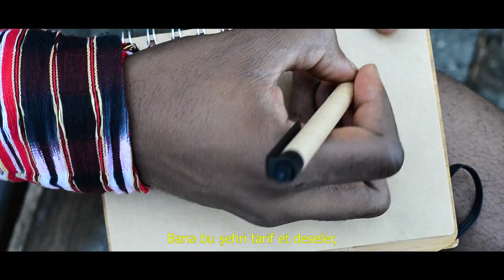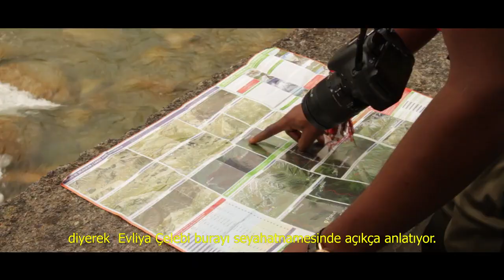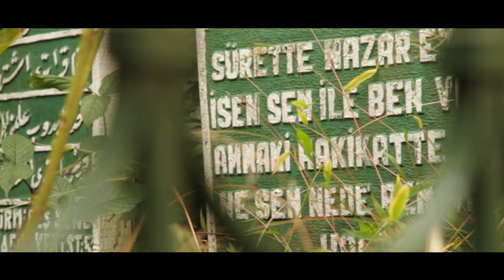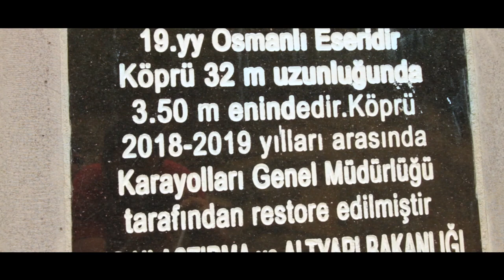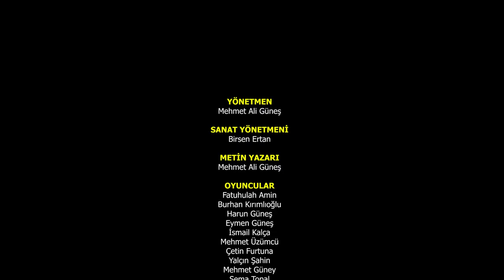YEŞİL PELERİNLİ ŞEHİR (BELGESEL) I GREEN PELLERİNE CITY (DOCUMENTARY)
EN: GREEN PELLERİNE CITY (DOCUMENTARY) "Every city has its own character" ... Character analysis of the city's culture, life and nature from the eyes of an Ghanain traveler who came to Rize on the recommendation of a friend. Our short documentary that won the first prize in the short film (documentary) competition named "Rize". Thanks to all the friends who contributed. Director- Screenplay: Mehmet Ali Güneş

TR: YEŞİL PELERİNLİ ŞEHİR (BELGESEL) "Her şehrin kendine has bir karakteri vardır"... Arkadaşının tavsiyesi üzerine Rize'ye gelen Gana'lı bir gezginin gözünden şehrin kültür, yaşam ve doğasına dair karakter analizi.. Rize Belediyesi'nin düzenlediği "1001 Gözle Rize" adlı kısa film (belgesel) yarışmasında 1. lik ödülü alan kısa belgeselimiz. Emeği geçen tüm dostlara teşekkürler. Yönetmen- Senaryo: Mehmet Ali Güneş Genel Sanat Yönetmeni: Birsen Ertan Kamera: Fatih Sultan Vanlı. Müzik: Engin Alptekin Montaj: Ahmet Yılmaz Fotoğraflar: Erdoğan Muradoğlu Yapımcı: Harun Mavi(Stüdyo Mavi) Tulum: Mehmet Güney Oyuncular: Fatuhu Amin Burhan Kırımlıoğlu Ismail Kalça Mehmet Üzümcü, Çetin Furtuna, Yalçın Şahin, Sema Topal, Mehmet Güney, Harun Güneş, Eymen Güneş...